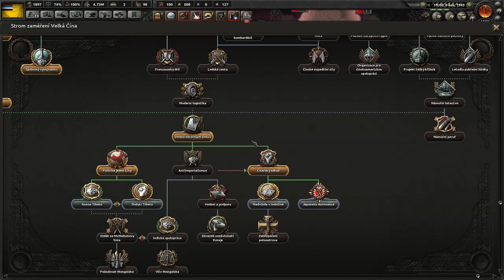Teď už nás nikdo nezastaví / NOVÉ MOŽNOSTI !!! (VELKÁ ČÍNA 1943) Hearts of Iron IV 12.Díl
Dnes tu mám další díl z výborné strategie Hearts of Iron IV a tentokrát to bude velmi zajímavé! Zahájíme velký útok na fejkovou čínu a zároveň prorazíme i do guangxi. Jak Velká čína sílí  tak japonci zjistí že už proti nám nemají žádnou šanci..

Hoi
Nejlepší strategie
Mandžusko
Válka
Velká Čína
Nezastavitelní
Útok
Čínský císař